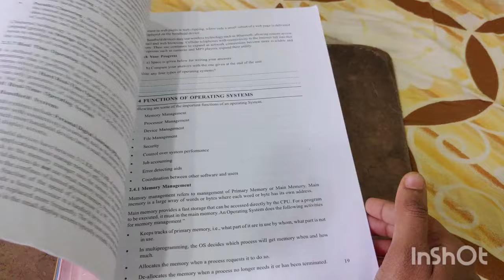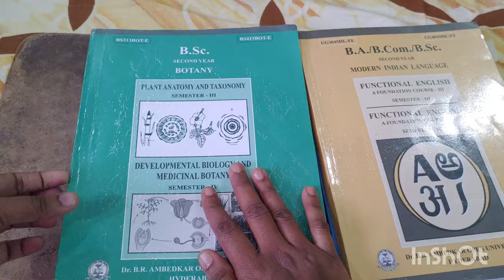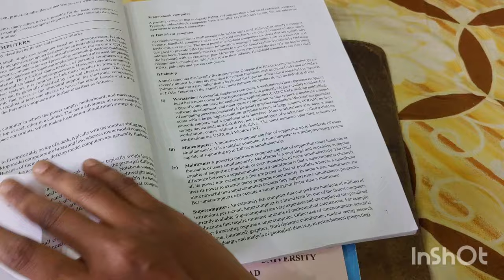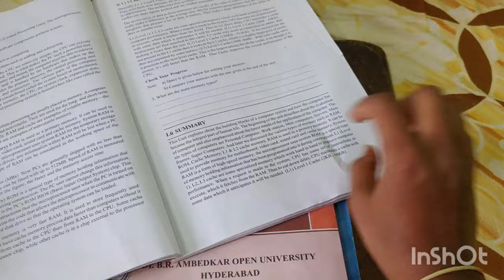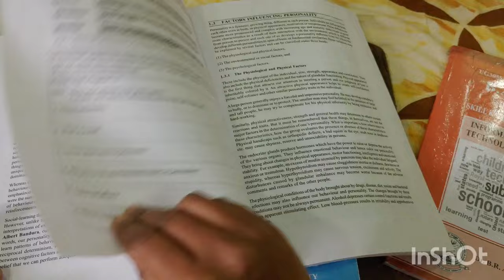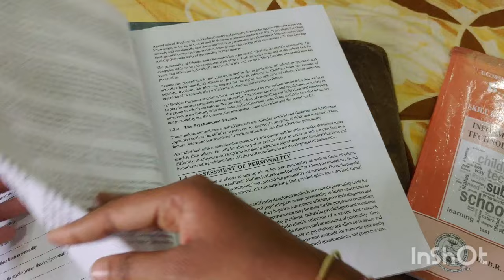Dr.BR Ambedkar open University exams dhagara ki vosthunai 🤔😲😔ala chadhuvali full details 👍👆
ambedkar exam notification #2024 Dr.Br Ambedkar open University previous Exam papers how to prepare for exams